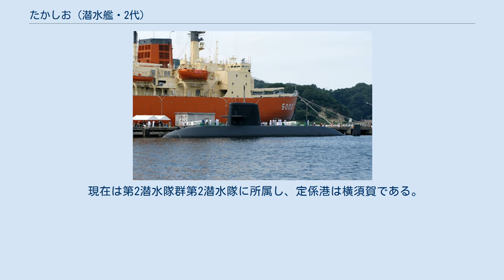たかしお (潜水艦・2代)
たかしお（ローマ字：JS Takashio, SS-597）は、海上自衛隊の潜水艦。
おやしお型潜水艦の8番艦。
艦名は高潮から由来し、この名を受け継いだ日本の艦艇としては、うずしお型潜水艦「たかしお」（SS-571）に続き2代目にあたる。
（ただし、建造はされなかった改⑤計画における改夕雲型駆逐艦の計画艦の予定艦名に高潮（たかしお）がある。
） 「たかしお」は、中期防衛力整備計画に基づく平成12年度計画2700トン型潜水艦8112号艦として、三菱重工業神戸造船所で2001年1月30日に起工され、2003年10月1日に同造船所で挙行された命名・進水式において、防衛庁長官石破茂により「たかしお」と命名され（代読は呉地方総監小串茂海将）進水、2005年3月9日に就役し、第2潜水隊群第4潜水隊に編入され横須賀に配備された。
 2012年10月10日、米国派遣訓練のためグアム経由でハワイ方面へ向かい、翌2013年1月23日まで派遣された。
 2016年7月22日から10月21日までの間、 米国派遣訓練に参加し、ハワイ諸島方面において洋上訓練及び施設利用訓練を実施した。
 現在は第2潜水隊群第2潜水隊に所属し、定係港は横須賀である。